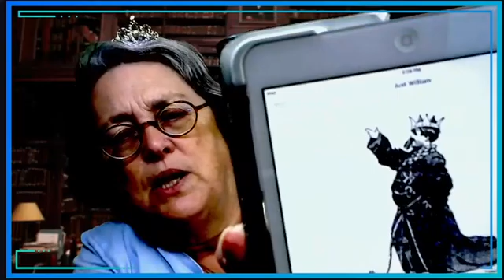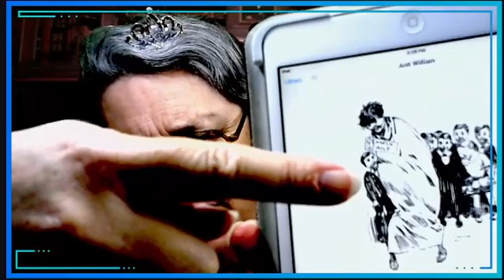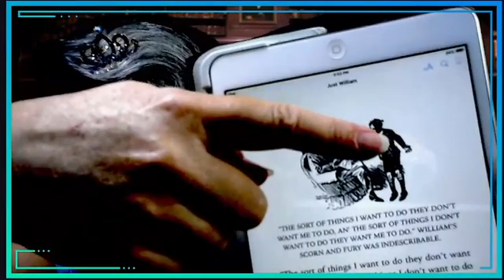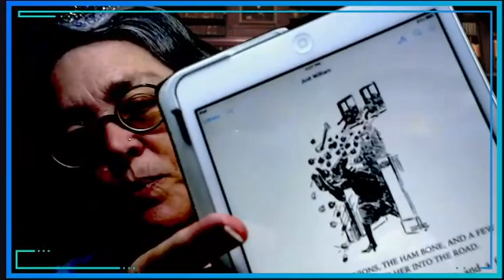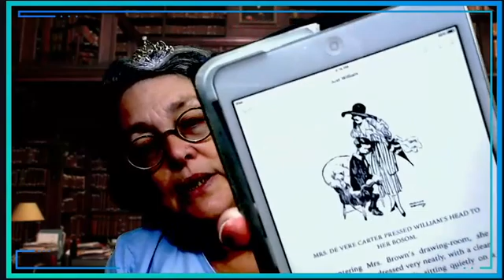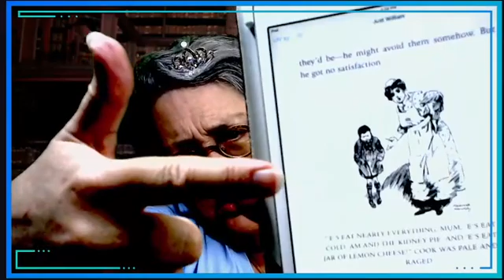Just William pt 3, by Richmal Crompton.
William has a difficult, distant aunt come for an extended visit, wants to throw a party, and is considered a good lad who will be an excellent influence on other children in the village. Listen to find out how wrong, or right, things can go!

Chapter 5: The show.
Chapter 6: A question of grammar.
Chapter 7: William joins the Band of Hope.